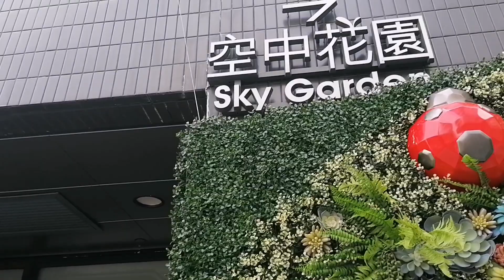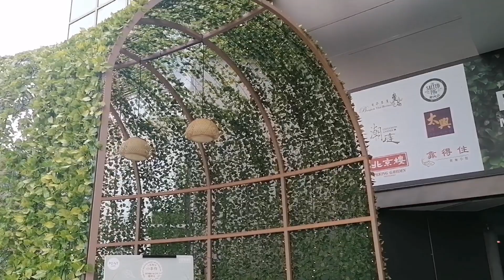Sky Garden at Metro Plaza Kwai Fong